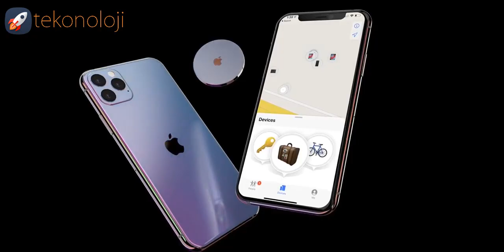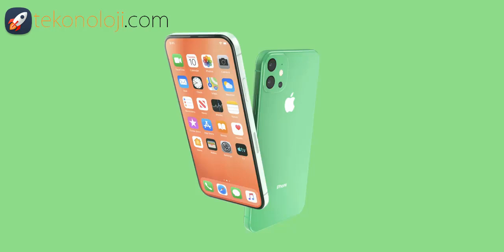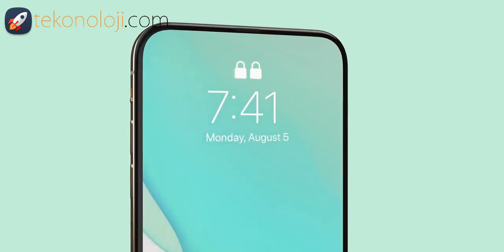iPhone 11 Pro - Official Trailer